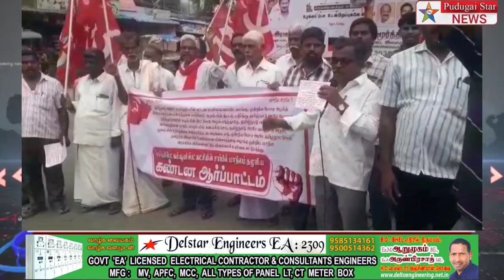குடியாத்தத்தில் மார்க்சிஸ்ட் கம்யூனிஸ்ட் கட்சி சார்பில் மத்திய அரசை கண்டித்துஆர்ப்பாட்டம் நடைபெற்றது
Captain news
Sun News
Jaya news
Puthiya thalaimurai news
Raj news
accident news
thefte news
sitting news
smuggling news
cinema news
grame news
village news
sports news
school news
article news
political news
accident news
India news
world news
sports news